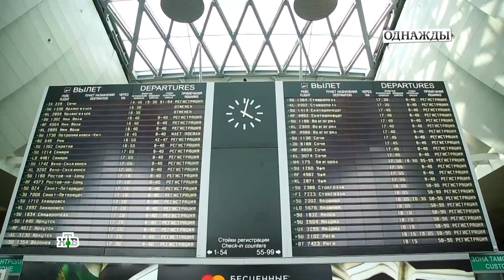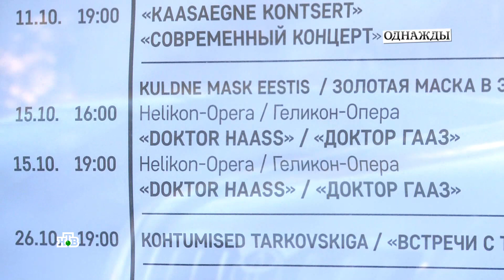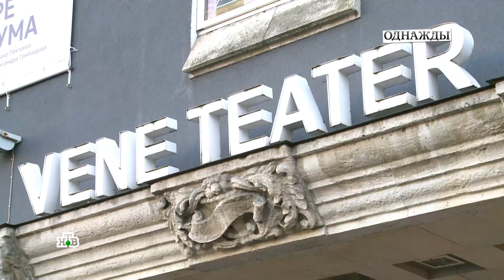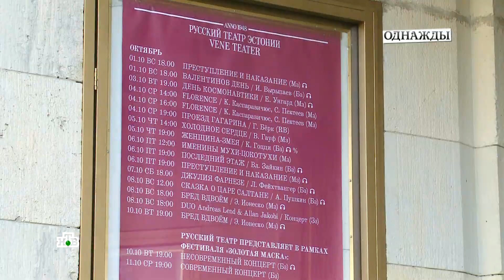Телепередача Однажды с Дмитрием Бертманом